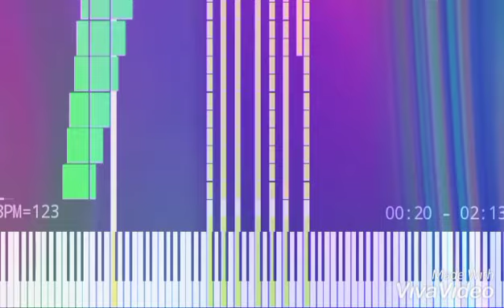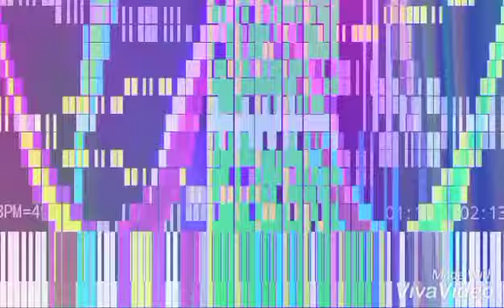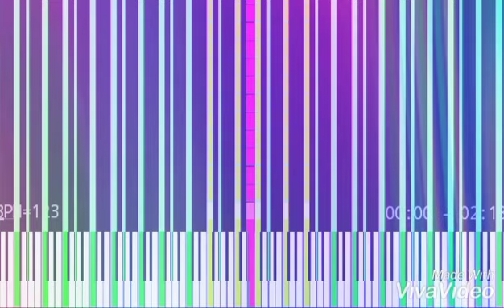[Black MIDI] BPM=RT (15,386,590 notes)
OH MY F---

Technical Information:

MIDI Creator: HRK.EXEX
MIDI Player: MVKP
Soundfont: RolandGS (in KMC rendering)